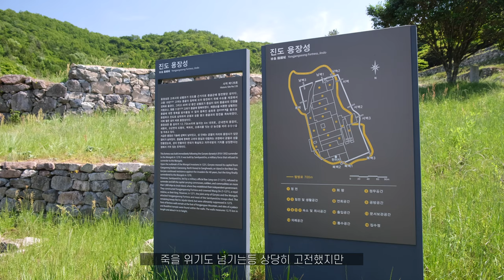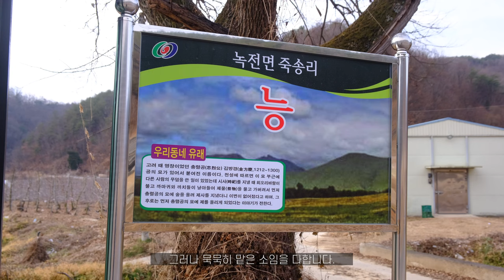[안동] 항몽인가 친몽인가, 김방경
모든일에는 극과 극만 있지 않습니다.

사용된음악
Kevin MacLeod의 Mesmerize에는 크리에이티브 커먼즈 저작자 표시 4.0 라이선스가 적용됩니다.

드론 비행/촬영허가  획득 후 촬영하였습니다.